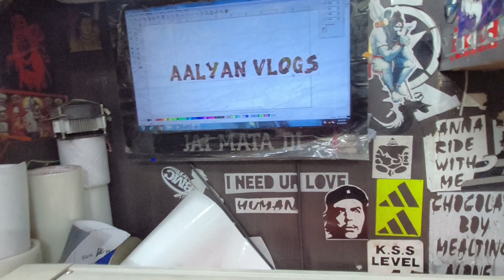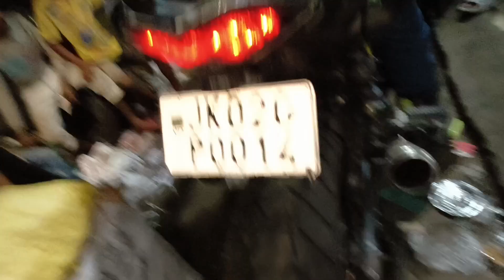new Modification 🔥| hulk crazy look 😲 | ninja1000 wrap one in India 💥 | modified